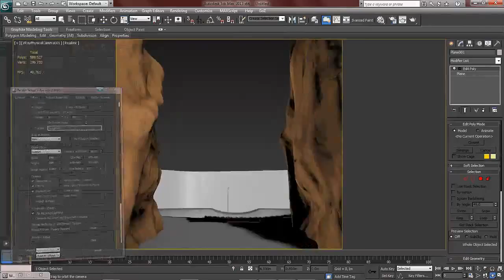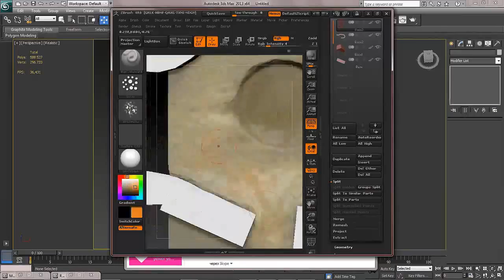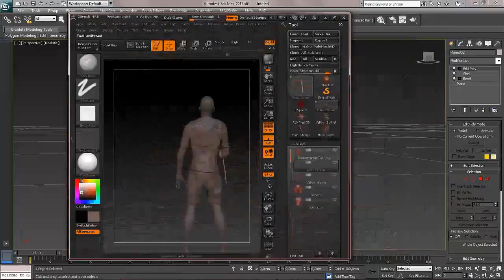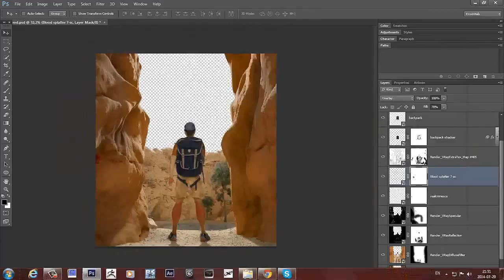127 Hours - 3D Speed art (ZBrush, 3DS Max, Photoshop) | CreativeStation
CreativeStation Team